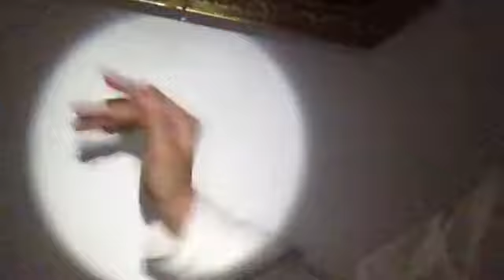FOUND THE "IT" KILLER CLOWN ON HALLOWEEN!!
INSANE, CRAZY EXPERIENCE! I FOUND THE "IT" KILLER CLOWN ON HALLOWEEN!!

Musical.ly: hananebouzlafa